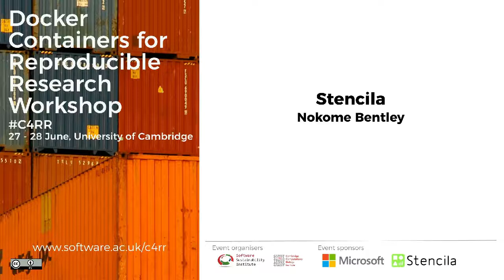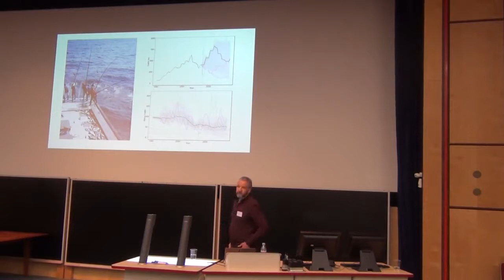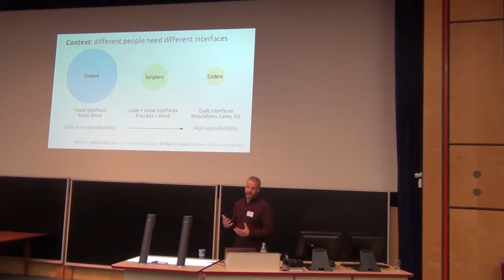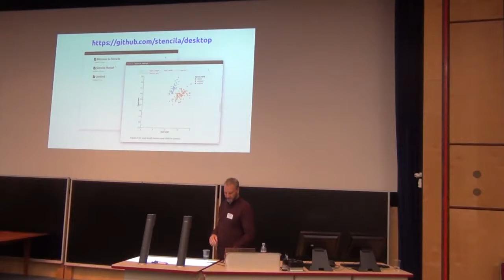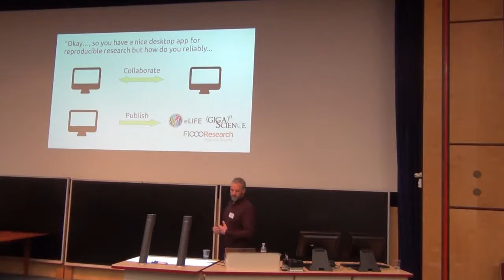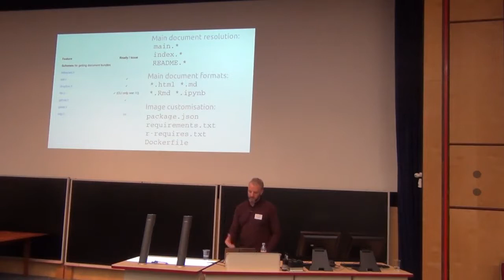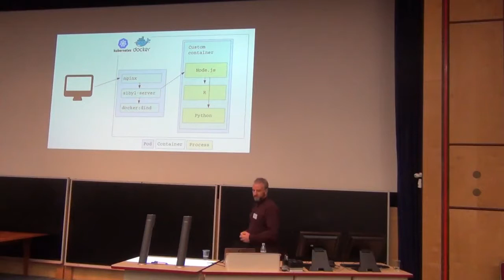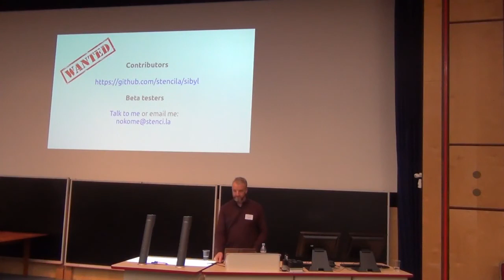Stencila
By Nokome Bentley.